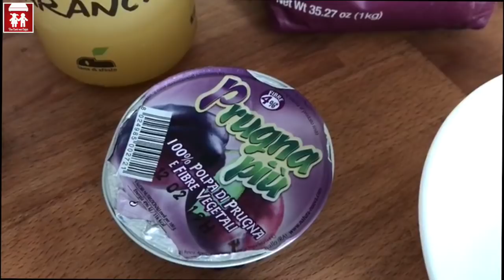VEGAN PANCAKE alla frutta...BUONISSIMI! (Dolci) 2C+K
Ecco gli ingredienti:
1 cucchiaio di farina di grano tenero integrale
1 cucchiaio di farina di avena
1 cucchiaio di polpa di prugna
fragole per guarnire
1 cucchiaino di lievito per dolci
Acqua o succo di mirtillo all'occorrenza